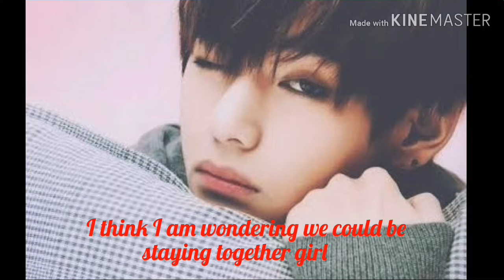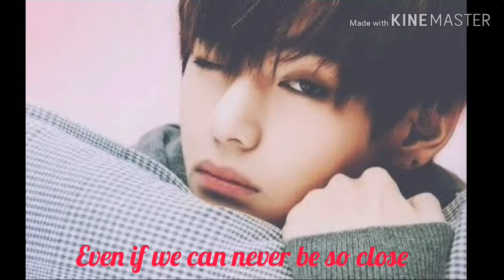BTS (방탄소년단) - Euphoria (English version) | By Sanket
I translated & sung Korean version of 'Euphoria' into English. The original song is sung by V (Kim Taehyung).